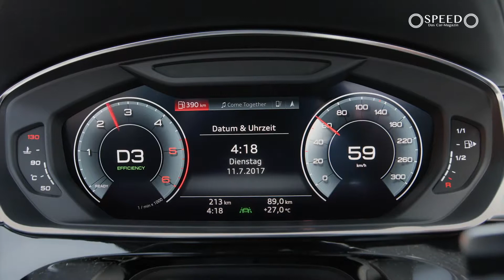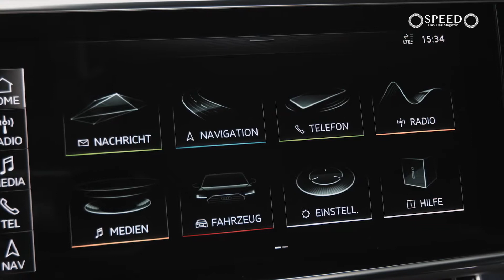SPEED – Das Car-Magazin – Audi A8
SPEED – Das Car-Magazin befasst sich in seiner zweiten Webfolge mit dem neuen Audi A8.

Die S-Klasse ist das Maß aller Dinge! So die einhellige Meinung unter Vorstandsmitgliedern der Top-Unternehmen. Doch nun wagt Audi mit dem neuen A8 einen erneuten Angriff auf den Branchenprimus. In der Oberklasse konkurrenzlos vollgepackt mit HI-Tec, einem sportlichem Design und bewährter Audi-Qualität kann dieses Vorhaben durchaus gelingen. Wir haben uns das „Traumschiff“ aus Ingolstadt einmal genauer angeschaut.